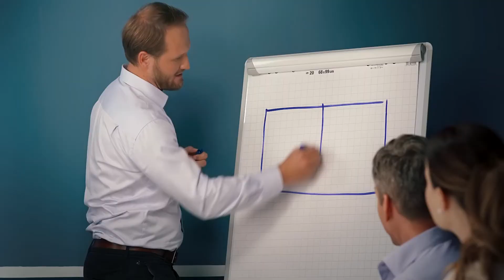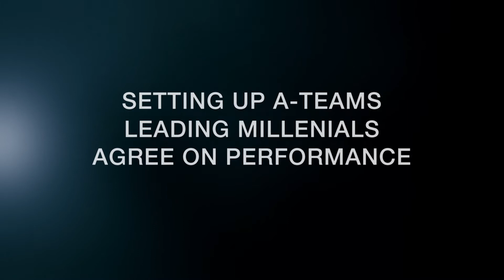Trust-centric Leadership! Daniel B. Werner - buchen bei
Investieren Sie in Vertrauen, wenn Sie schon keine Kontrolle mehr haben.

Vertrauen ist gut, Kontrolle ist besser - eine Redewendung, die in Bezug auf Leadership stark umstritten und ziemlich sicher auch veraltet ist. Fakt ist: In Zeiten von Covid-19 und allem was da noch kommen mag, haben Sie schlichtweg nicht die Wahl zwischen den beiden Alternativen. Sie haben durchaus aber die Möglichkeit, die Ihnen entgleitende Kontrolle mit einem vertrauenszentrierten Führungsstil auszubalancieren.

Sie möchten sich selbst oder Ihre Führungskräfte zum trust-centric leader ausbilden lassen und/oder mehr zu Führungsansatz erfahren? Dann profitieren Sie von unserem Experten Daniel B. Werner.

Aktuell: Online-Business-Seminare, Online-Seminare, Videokonferenzen, Zoom-Konferenzen, Online-Events, Zoom-Meetings, Face to Face-Coaching, Business-Coaching, Einzelcoaching, individuelle Führungskräfte-Seminare und andere Möglickeiten auf Anfrage bitte an

Andrea Kummer - Die Athleten und Experten Agentur -
Persönlichkeiten, die Ihnen helfen, Ihre Talente zu entfalten!
"Leidenschaft für Menschen" - Vertrauen Sie unseren Athleten und Experten als Redner, Coach, Referent, Mentor, Trainer, Keynote Speaker, Querdenker, Impulsgeber, Motivator, Inspirator, Wegbegleiter ...

Unsere "Experten-Lounge" für Ihre erfolgreiche Entwicklung.

Persönlichkeiten mit jahrelanger Praxiserfahrung, die deutlich mehr bewirken als andere Referenten. Lernen Sie von wirtschaftserprobten und authentischen Managern. Impulse mit echtem Impakt!
Gern suchen wir für Sie, weitere spannende Persönlichkeiten aus unserem internationalen Netzwerk.